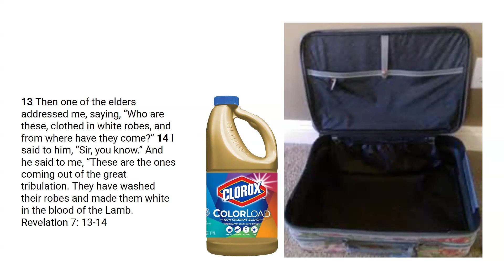Go Tell: Dream from the Lord